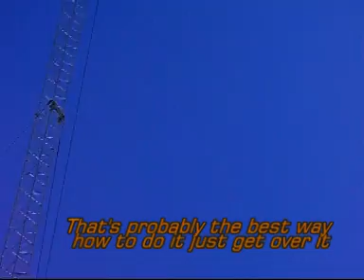Bungee-jumping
my first Bungee-jumping with comments by my sister and her boyfriend